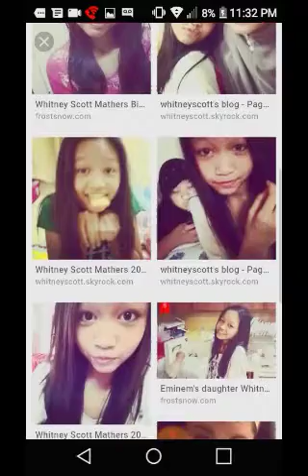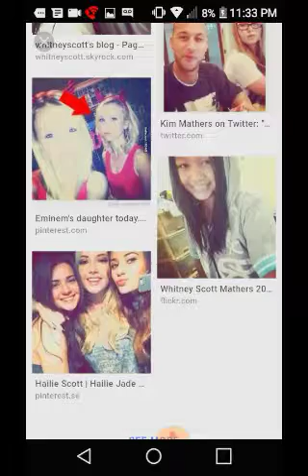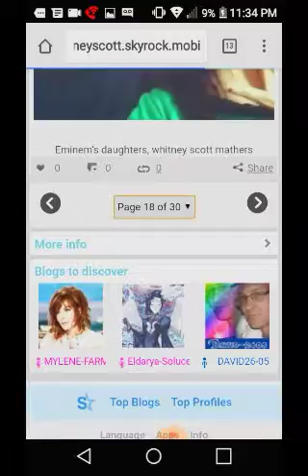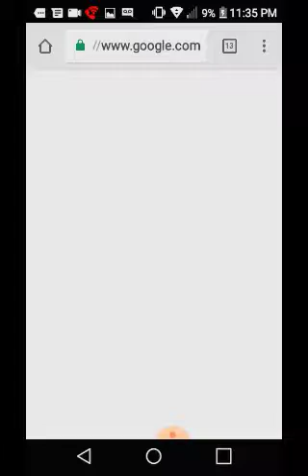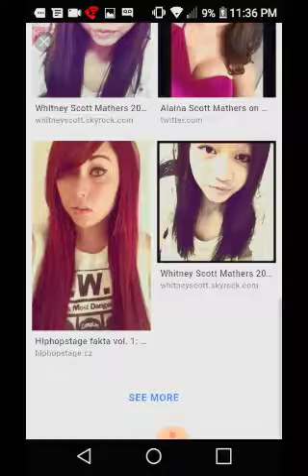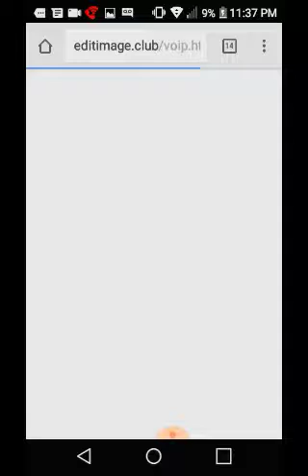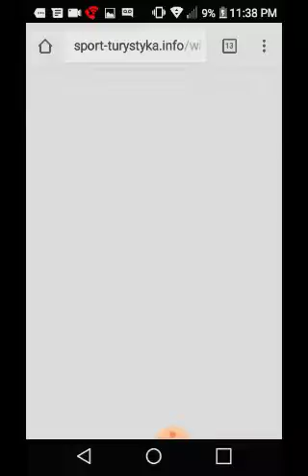Eminem's Daughter (not) Whitney Scott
Video of me searching google.. This girl seems to have taken over like Wildfire on social media, claiming to be Eminem's daughter Whitney Scott. Is this some kind of internet glitch, or a crazy prank that is quite perplexing?